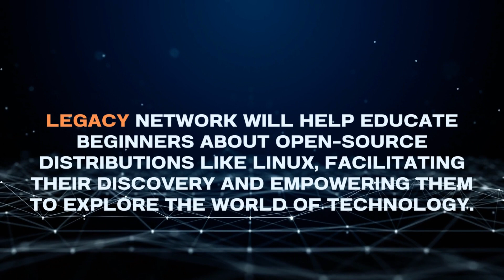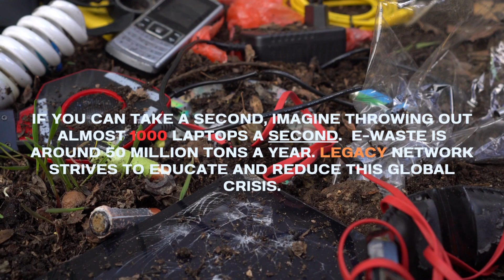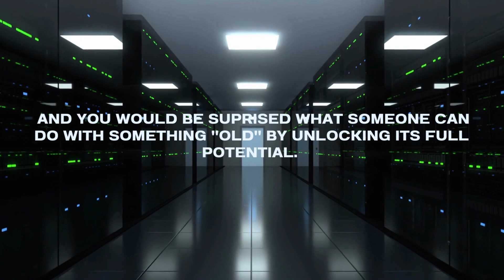Welcome, to Legacy Network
JOIN NOW